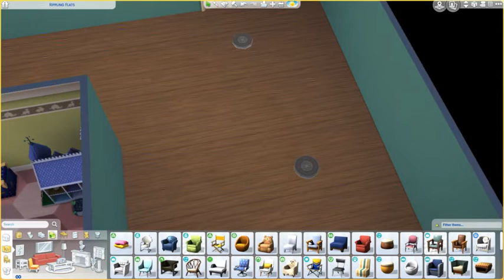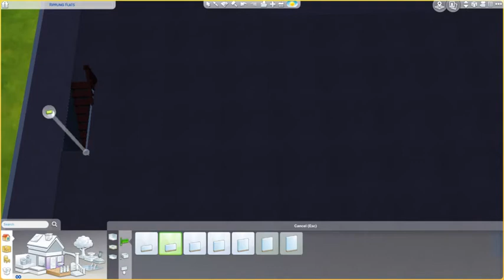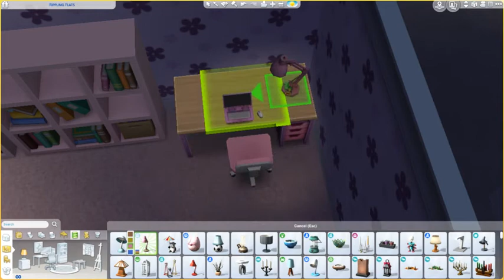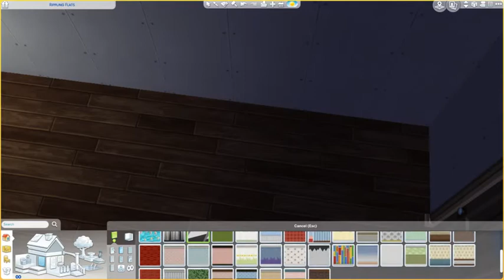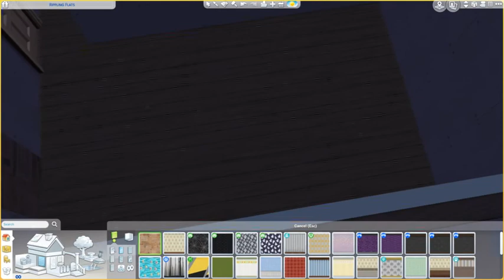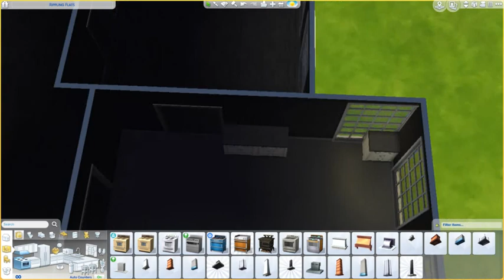sims 4 house building part 1